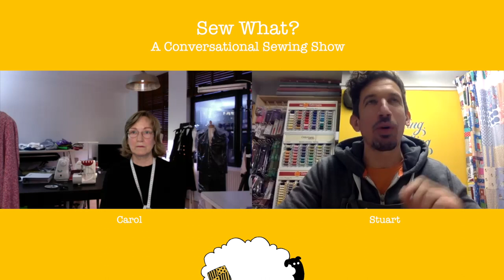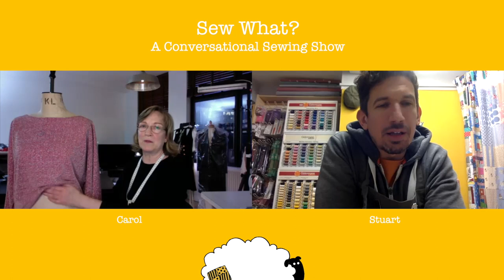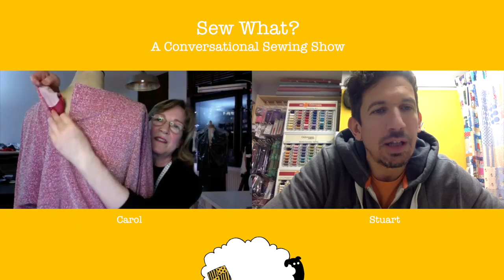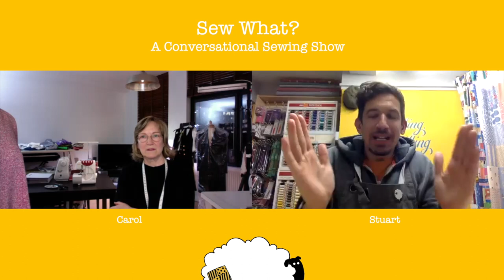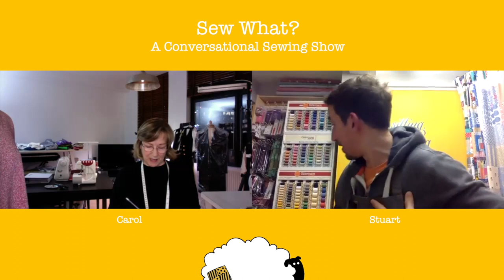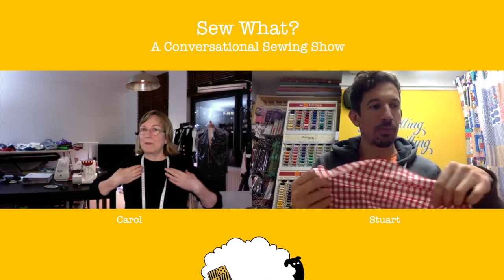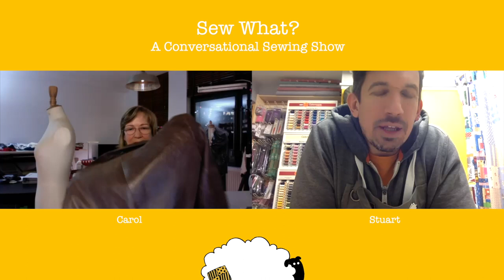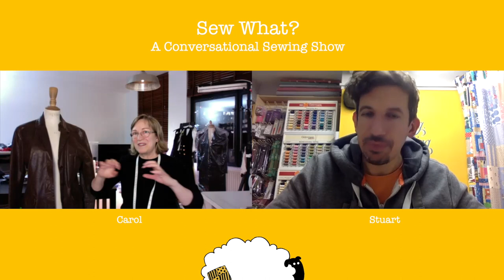Controlling fabric, interfacing and starch | Ep8 Sew What - A conversational sewing podcast show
Topics covered in this conversational episode:
 +more on Jersey and how to control it
 +interfacing and using it on Jersey
 +using starch on fabric to give it stability
 +Carol's Jersey garment - the next stage
 +Gingham my next sew!

Content Timings:
00:00 | Welcome
02:00 | Carol's Garment - the next stage
08:35 | Tutorial from Carole - controlling jersey
12:46 | Back to Interfacing Conversation - Interfacing
17:40 | Starch & Sizing in the Patchwork world.
31:31 | Gingham - Stuart's next shirt fabric
44:00 | Mending a garment - Carols next project

Join in the show
What are you sewing?  Do you have questions on something specific?  Would you like some guidance on something you are doing for the first time?  We would love to hear from you and we will add this to our conversation and see how it develops each week.  We'd love to hear what you are making and how you are getting on.

The beauty of this show is we are all learning together and we are all at different levels of skills.  I'm very much a beginner dressmaker and Carol is an expert with a wealth of knowledge to impart, so hopefully there will be content for many of you out there no mater what skill level and experience.  Come learn with us, or just have us on in the background whilst you're sewing!

We'd love you to join us.
Stuart & Carol

Want to learn more from Carol?
Carol's You Tube Channel 'I never learned to sew':    @I Never Learned to Sew

Watch 'All Gathered Up' our review show of each episode of The Great British Sewing Bee with lots of advice and tutorials.